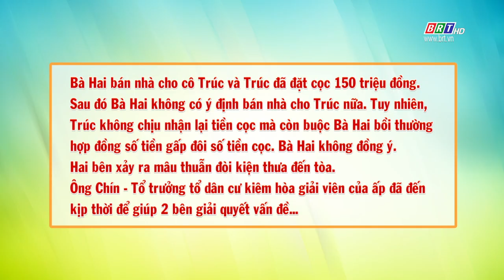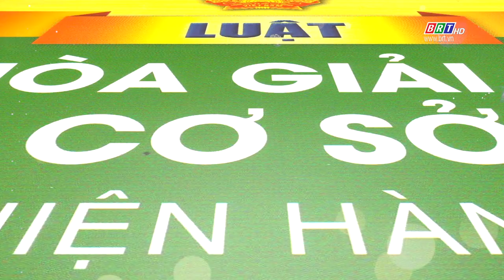Tình làng - Nghĩa xóm 6/10/2024 | Đền tiền cọc cho tôi - Phần 2 | BRT TV